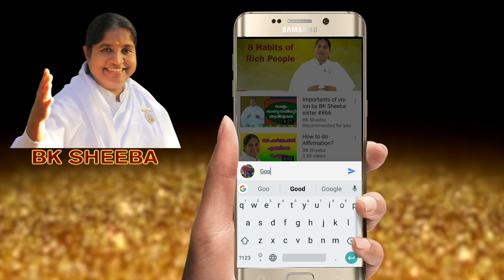Cost of Giving by BK Sheeba Sister##647